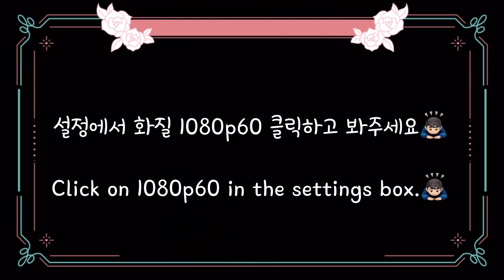불닭볶음면 스팸 치킨너겟 리얼사운드 먹방 fire spicy noodles spam Chicken Nuggets real sound korean mukbang モッパン 辛い麺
안녕하세요 대두석입니다🙋🏻‍♂️
오늘준비한 음식은 불닭볶음면과 스팸 그리고 치킨너겟입니다 !
진짜 엄청 매웠습니다.
불닭볶음면은 생각만해도 침이 흐르는 매운맛이죠.!
모두 좋은하루 되세요! 🙇🏻‍♂️

Hello, I'm Dae Du Seok.🙋🏻‍♂️
The food I prepared today is fire spicy noodles, spam, and chicken nuggets. !
It was really spicy.
Buldak-bokkeum-myeon is a spicy taste that makes your mouth water just by thinking about it!

Merhaba, ben Dae Du-seok🙋🏻‍♂️
 Bugün hazırladığımız yemek buldak kızarmış erişte, spam ve tavuk kanadı!
 Gerçekten baharatlıydı.
 Buldak tavada kızartılmış erişteler, sadece düşünmek için baharatlı!
 Herkese iyi günler!🙇🏻‍♂️

こんにちは、大頭石です。🙋🏻‍♂️
今日準備した食べ物はプルタクポックンミョンとスパムそしてチキンナゲットです !
本当にすごく辛かったです。
プルダックポックンミョンは考えるだけでも  よだれが出る辛さです！
みんな良い一日になりますように!🙇🏻‍♂️

Xin chào các bạn, mình là Dae So Seok🙋🏻‍♂️
Món ăn mình chuẩn bị hôm nay là mì gà xào cay và thịt gà chiên bột. !
Thật sự rất cay.
Chỉ cần nghĩ đến mì gà cay thôi cũng thấy cay rồi!

สวัสดีครับ ดูแดซอกครับ🙋🏻‍♂️
อาหารที่เราเตรียมมาวันนี้คือบะหมี่ไก่เผ็ดกับสแปม และก็นักเก็ตไก่ครับ !
เผ็ดมากๆเลยครับ
แค่คิดถึงบะหมี่ไก่เผ็ด ก็รสชาติเผ็ดที่น้ำลายไหลได้แล้ว
สแ๋\xDE ๓แ๒ ์\xDD๑แ!🙇🏻‍♂️

大家好 我是大頭錫🙋🏻‍♂️
今天準備的食物是火雞面 午餐肉還有炸雞塊 !
真的很辣
一想到火雞面，就會想到流口水地辣味！
祝大家度過美好的一天！

Доброе утро, Дэгусок.🙋🏻‍♂️
Еда, приготовленная сегодня, это пурпурные куски и спам, и «куриные орехи». !
Это было очень печально.
Тропические рисовые мясные пирожки очень острые, и на них обрушивается.

Halo, aku Lee Tae Seok.🙋🏻‍♂️
"Makanan yang kami siapkan hari ini adalah Buldakbokkeum, Spam dan Nugget ayam." !
Itu sangat pedas.
Mie ayam pedas yang hanya dipikirkan saja sudah sangat lezat!

مرحبًا ، هذا داي دو سيوكو🙋🏻‍♂️
 الطعام الذي أعددناه اليوم هو معكرونة بولداك المقلية والبريد العشوائي وقطع الدجاج!
 كان حقا حار.
 نودلز بولداك مقلية حار فقط عند التفكير في الأمر!
 يوما سعيدا للجميع!🙇🏻‍♂️